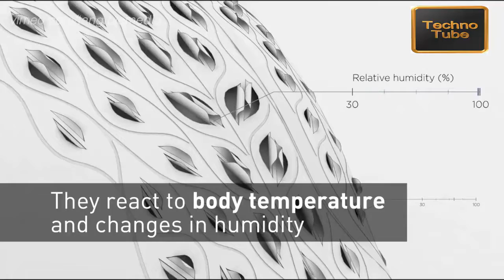Self Ventilation Clothes - Athletes should Use Them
Awesome technology is easy to come by, the hard part is finding the new technology. These cool gadgets and inventions will leave you flabbergasted

Enjoy this collection of the latest tech for around the home that includes many futuristic looking items.
This video included iPhone gadgets, household inventions, pet gadgets, wearable gadgets, high tech devices, and many of the top new greatest inventions around.